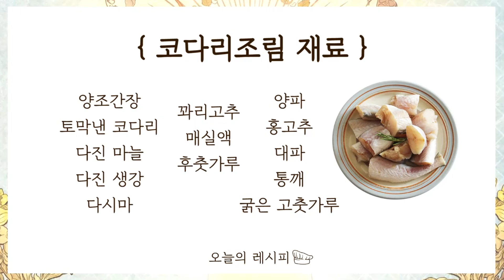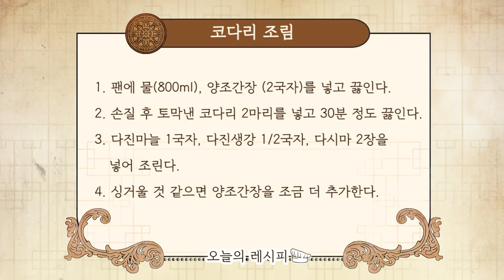수미네 반찬 '코다리조림' 레시피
수미네반찬 코다리조림 재료

물 800ml, 양조간장 2국자(추가 1컵), 코다리 2마리, 다진 마늘 1국자,
다진 생강 1/2국자, 다시마 2장, 꽈리고추 500g, 매실액 1큰술,
꿀 1큰술, 후춧가루, 홍고추 2개, 대파 2대, 양파 1개, 통깨 2큰술,
굵은 고춧가루 3작은술